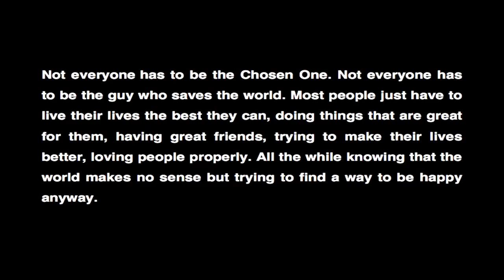Lit Cafe - Ep 10 The Rest of Us Just Live Here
For VEDA 2016 - The Rest of Us Just Live Here by Patrick Ness.